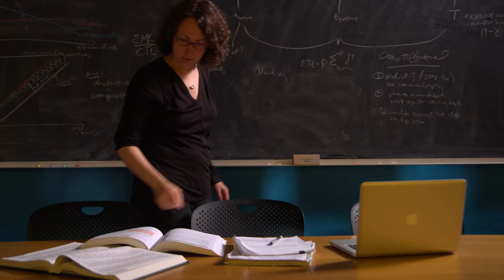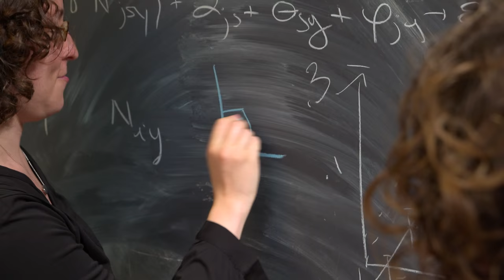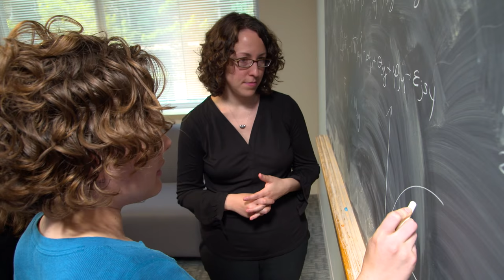Economist Heidi Williams, 2015 MacArthur Fellow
Heidi Williams is an economist unraveling the forces that hinder or spur medical innovation through empirically based studies that are informing public policy.

The MacArthur Fellowship is a $625,000, no-strings-attached grant for individuals who have shown exceptional creativity in their work and the promise to do more. and explore their stories on social media with the hashtag MacFellow.